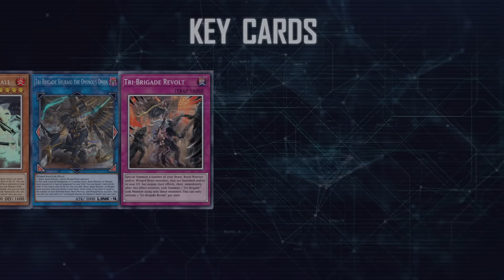Tri-Brigade - Tri-Brigade Arms Bucephalus II / Beginning of the Next Journey [Yu-Gi-Oh! Master Duel]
Tri-Brigade - Tri-Brigade Arms Bucephalus II / Tri-Brigade Roar / Beginning of the Next Journey [Yu-Gi-Oh! Master Duel]

Duel
00:00 Intro
00:05 Decklist
00:12 Score
00:21 Key Cards
00:27 Endymion
04:45 Zoodiac Kashtira
06:59 Dragonmaid Bystial
09:02 Tearlaments
10:36 Kashtira
12:09 Rank 8 Turbo
14:46 How to Obtain

[DECK]
Monster
Effect Velier 2
Tri-Brigade Nervall 3
Tri-Brigade Kitt 3
Tri-Brigade Kerass 3
Tri-Brigade Fraktall 3
Rescue Cat 3

Spell
Triple Tactics Talent
Called by the Grave 2
Triple Tactics Thrust 2
Fire Formation - Tenki 3
Foolish Burial
Tri-Brigade Roar 3
Herald of the Abyss
Crossout Designator
Harpie's Feather Duster

Trap
Infinite Impermanence 3
Tri-Brigade Revolt
Harpie's Feather Storm

Extra Deck
Tri-Brigade Rugal the Silver Sheller
Tri-Brigade Ferrijit the Barren Blossom 2
Tri-Brigade Bearbrumm the Rampant Rampager
Apollousa, Bow of the Goddess
Tri-Brigade Shuraig the Ominous Omen 2
Accesscode Talker
Ancient Warriors Oath - Double Dragon Lords
Tri-Brigade Arms Bucephalus II
Spright Elf
Knightmare Unicorn
Scareclaw Light-Heart
Salamangreat Almiraj
Donner, Dagger Fur Hire
Harpie Conductor